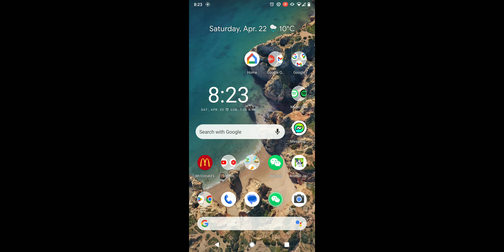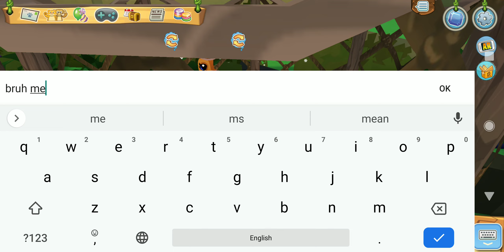Playing mostly minigames in AJ (Saturday video but late post)